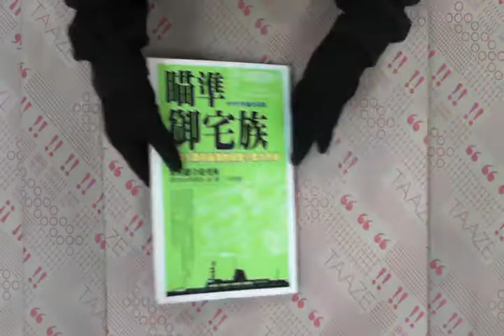TAAZE｜瞄準御宅族 二手書書況 9789861247687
TAAZE｜讀冊生活網路書店「瞄準御宅族」，找二手書請至